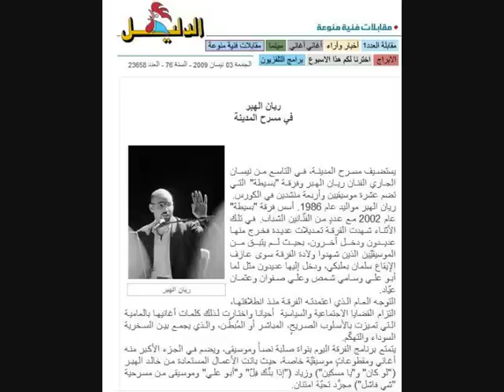Rayan Habre Kermal l Matou ريان الهبر كرمال اللي ماتوا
Kermal l Matou: ( Live Version)

Lyrics, music and arrangement : Rayan Habre
Live Recording From "Rayan Habre & Bassita"'s Concert at Al-Madina Theatre Beirut april 2009
Sound Engineer: Khaled Sultan
Recording Engineer: Ralph Sleiman
Photos: Marwan Tahtah, Hussein Gharib

:كرمال الماتوا

كلمات ألحان وتوزيع : ريان الهبر
تسجيل حي من حفلة "ريان الهبر و فرقة بسيطة" على
مسرح المدينة في بيروت ، نيسان 2009

:كرمال الماتوا للأرض

شعبا ما ملاقي ذاتو ... الّا بزلمة زعاماتوا
شايف حالوا بنتفة أرز ... و بحر و جبل و مناخاتو
لا كرمال تراباتو ... ولا لميزة مناخاتو
كرمال الماتو للأرض ... رح غنّي لهيدي الأرض
لا لتلجو و لا لشمسو ... ولا تشكيلة مازاتو

مش همّي انا لون الأرز
لا الدبكة ولا الشروال
لا الشحرورة و لا الزغلول
لا العجايب لا البخّور
ما بغنّي للمغتربين
ولا لشعلة بيت الدين
لا جبران و أبياتو ولا سعيد و سرداتو
اذا رح غنّي لهيدي الأرض ... كرمال الماتوا للأرض
لا لتلجو ولا لشمسو ... ولا اعياد استقلالاتو

مشّ همّي ان كات عنّا مطار. و اسمو بيتغيّر ب نهار
ما بغني كرامة اثار... و لا لصخرة بنصّ البحار
لا السياحة بتعنيلي ... و لا الطبيعة بتغريني
ما الطبيعة من الله ! نحنا شو اللي دخّلنا
بسّ الماتوا لهيدي الأرض ... اختاروا يموتو كرامة أرض
ماتوا كفاية ... و بالنهاية
افتكتو انتو بخيراتو